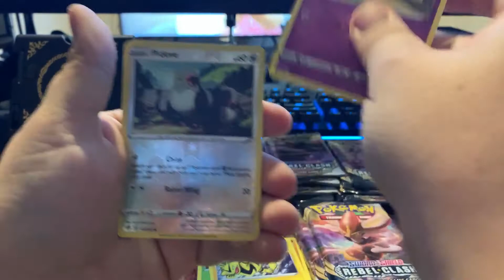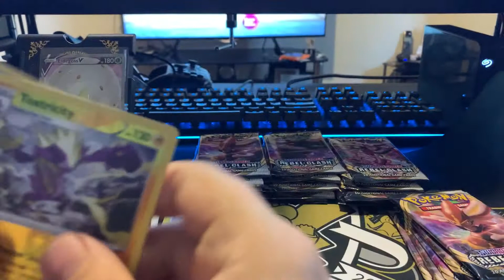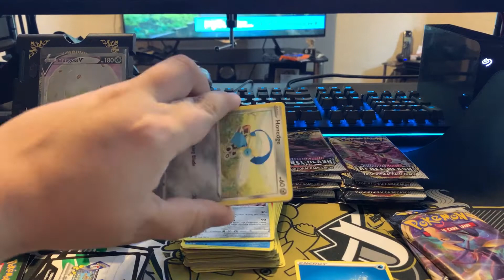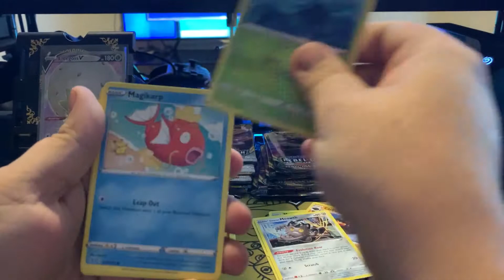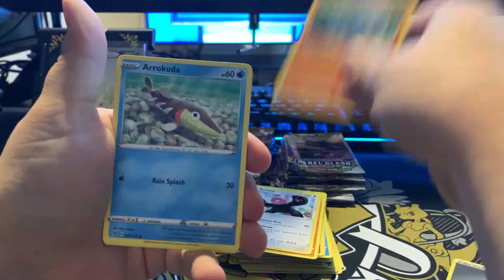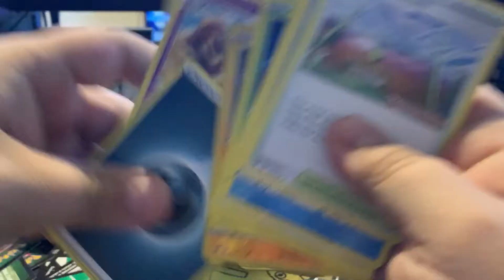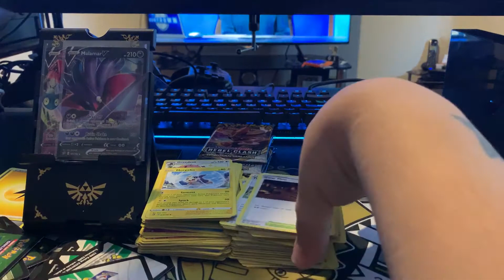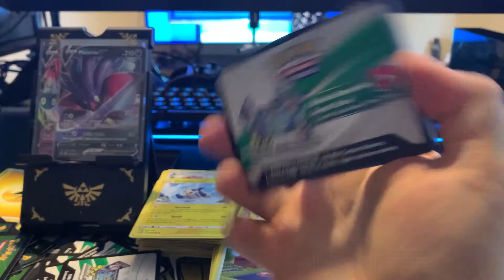Mini Pokemon Openings :24 Rebel Clash packs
WELCOME TO THE FLOCK

Friday Poke Crazy Mystery Box
Every Friday at midday I will open a mystery box
Tune in throughout the whole video

any cards you need let me know